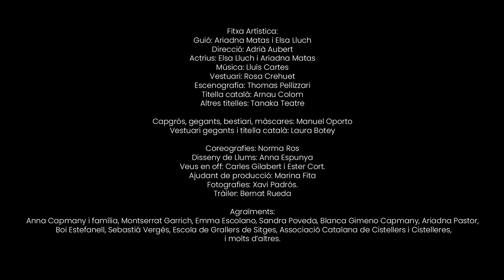Trailer La petita Capmany Tanaka Teatre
La Maria Aurèlia no entén la feina del seu pare. Aviat descobrirà que el
món que coneix està en perill: tot pot desaparèixer. Acompanyada
d’en Patufet, entrarà a un univers on personatges del folklore català
l’ajudaran a lluitar contra l’Oblit, a descobrir-se a si mateixa i a millorar
la relació amb seu el pare. Un viatge tendre i divertit a través de les
tradicions populars per viure una aventura fantàstica i emocionant.
Espectacle de teatre, titelles, gegants, bestiari i màscares per a tota la família.